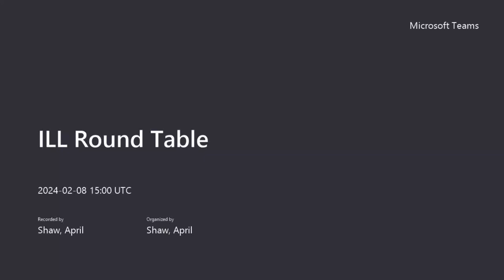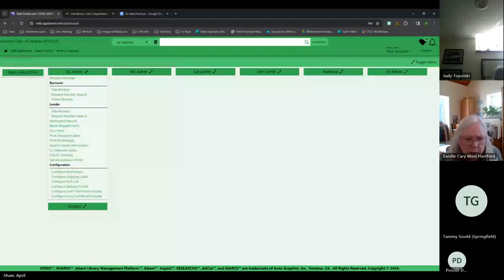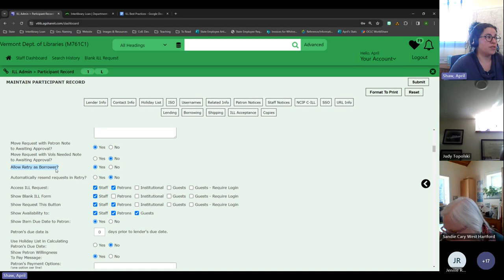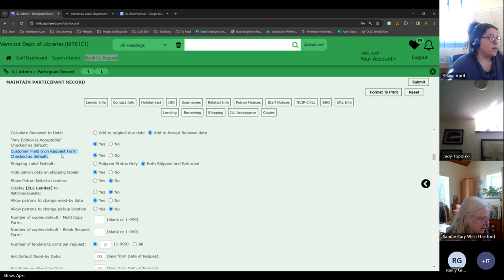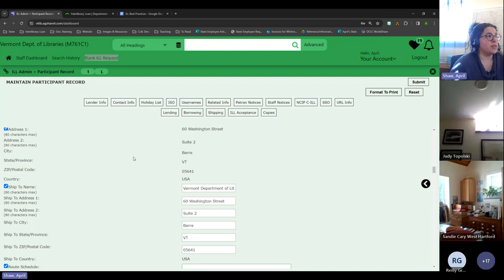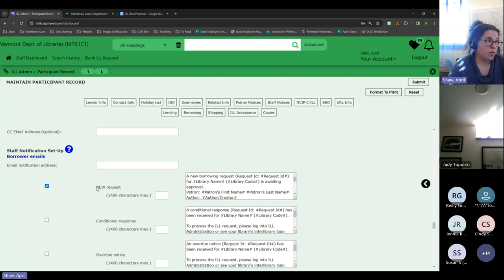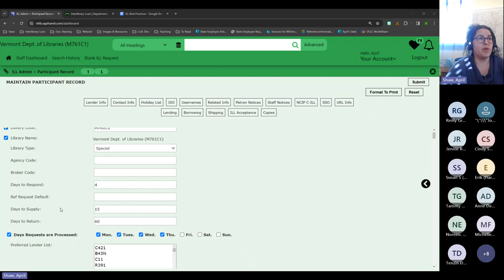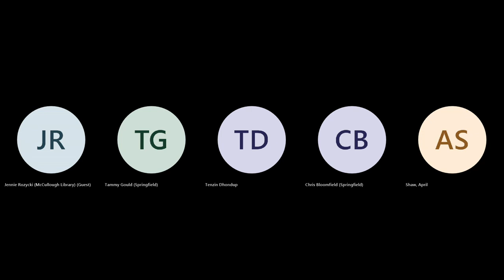Interlibrary Loan Round Table - February 2024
ILL Round Table held February 8, 2024
Topics:
Begin reviewing Best Practices document update suggestions – final review and update will occur at the May 2024 meeting.
Brief review/demo of the Participant Record in CLOVER and how to make any changes to your library record.